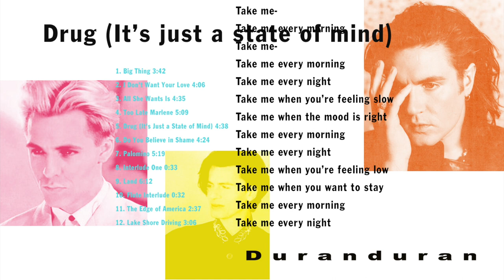Duranduran - Drug (It's just a state of mind) (Lyrics)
Music & Visuals from Duranduran's 5ifth album BIG THING (1988).